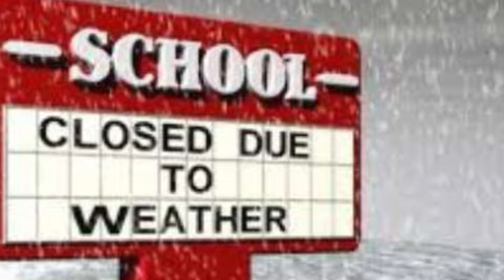පාසල් වසා දැමීම සම්බන්ධයෙන් දැන් ලැබුණු පුවත | School Closed News | පාසල් නිවාඩු News